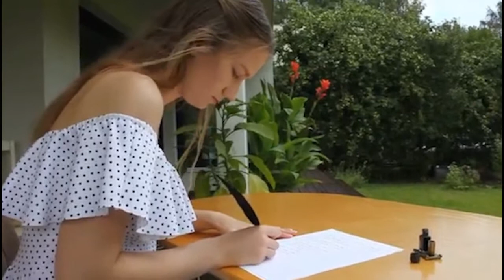All My Love, Beth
Performed by Merilin Villems
Written by Tanieth Kerr

Welcome to part three of 'The Letters'!
Conceived, written and filmed in the March Lockdown, 'The Letters' have been in the works for 8 months and I am so proud to put them out into the wild!
This one might contain some spoilers for anyone who hasn't read the book or seen the films!
In the novel, Beth gets sick twice, the second time being when all the sisters are apart from each other. I wrote this with that time in mind.
Love, Jo is out tomorrow!

The Letters
The March Sister Mini Series
Inspired by 'Little Women' and 'Good Wives' by Louisa May Alcott, this Mini Series follows the letters of the four March sisters; Meg, Amy, Beth and Jo.

I wrote this after I listened to the 2019 film soundtrack during lockdown in March 2020 and realised the parallels of the situation. At one time in the book, all four sisters are apart from each other and can't easily speak to or see each other without another medium to help with communication. In 'Little Women' it was letters and today it is text, calls, emails, facetimes etc
Tanieth Kerr Presents
A Lockdown Project
Inspired by 'Little Women' and 'Good Wives' by Louisa May Alcott
Filmed during lockdown
The Letters
By the March Sisters
Starring:
Merilin Villems

💕Take time for yourself today- the world can wait for now xx